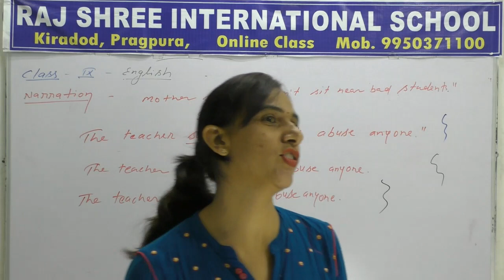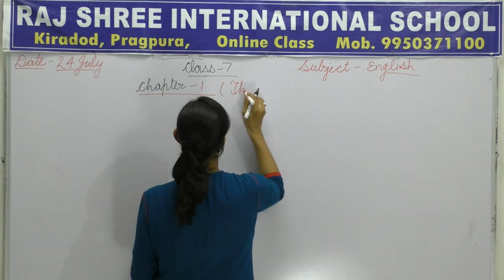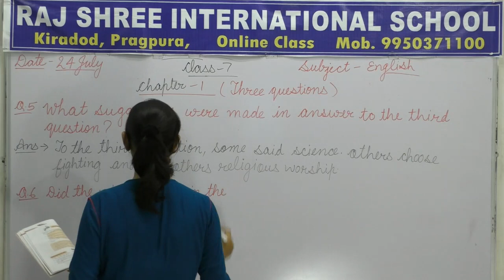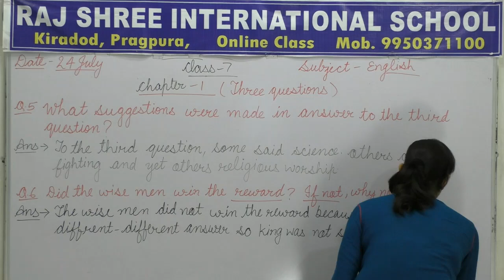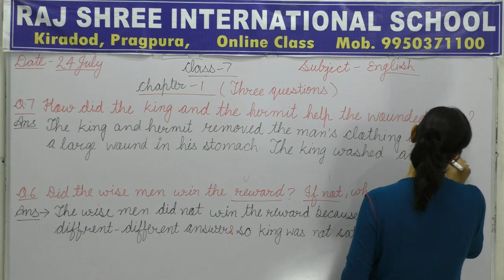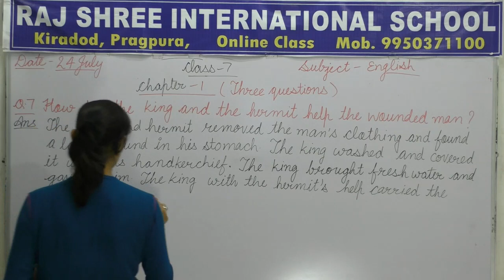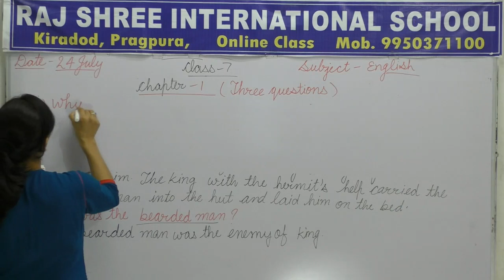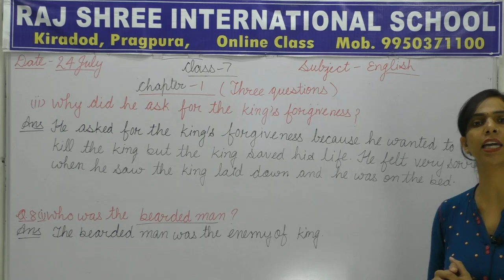7th English Lecture 19